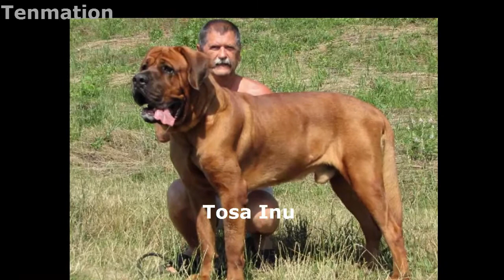Top 10 Most Dangerous Dogs In The World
Top 10 Most Dangerous Dogs:

First of all: No dog is dangerous until it is trained so.

Here is the list:
Tosa Inu
While not the most common breed, a Tosa Inu is a massive dog, weighing between 130 to 200 pounds. American Bandogge
A cross between an American Pit Bull Terrier and a Neapolitan Mastiff, these strong dogs, the American Bandogge, are quite muscular in appearance. Cane Corso
The Cane Corso is highly muscled and may weigh between 100 and 150 pounds when fully grown.
Bull Terrier
The Bull Terrier may appear quite similar to a cartoon dog we all saw on television so long ago, but they are not friendly at all. Rhodesian Ridgeback
The Rhodesian Ridgeback, originally from Southern Africa, are known to prevent lions from attacking their prey while their master moves in for a kill. Alaskan Malamutes
While being related to the Siberian Husky, the Alaskan Malamutes needs to be exercised daily, as they tend to be more wolf than anything else at this point.
Rottweiler
A Rottweiler, while a beautiful breed of muscular dog, are genetically engineered for herding and guarding buildings and people.

German Shepherd
While many people own a German Shepherd or two in their family home, the intelligent, confident, and fearless animal is known for stopping criminals in their tracks by K-9 units. If they are not socialized correctly, attacks are quite common.
Pitbull
Caucasian Ovcharka